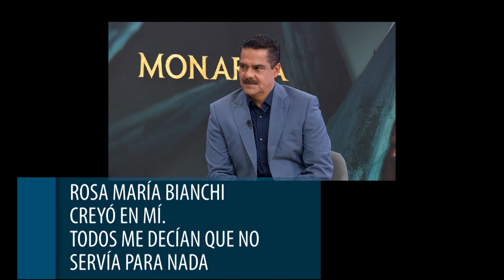Los28DeHechos | Javier Alatorre recibió a Salma Hayek, quien nos compartió la clave de su éxito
Los28DeHechos | Javier Alatorre recibió a Salma Hayek, quien le confesó que "cuando más tonta he sido, es cuando he estado enamorada" ¿Por qué?

¡No te pierdas este viaje al pasado donde la actriz nos comparte las claves de su éxito y cómo tuvo que enfrentarse a voces que le decían que ella "no servía" para lo que ahora la hace sentir viva.